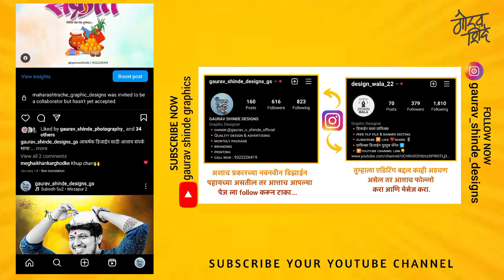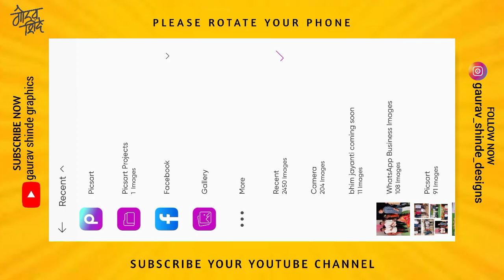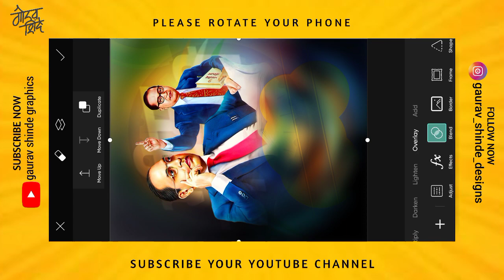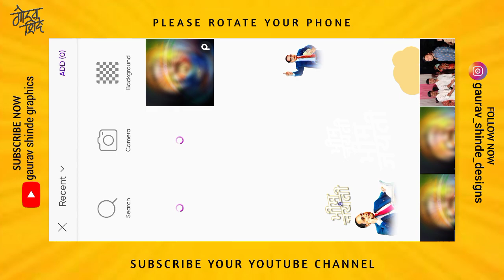Bhim Jayanti Coming Soon Banner Editing | भीम जयंती बॅनर एडिटिंग New Style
Bhim Jayanti Banner Editing
Bhim Jayanti Banner Editing New
Bhim Jayanti Coming Soon Banner Editing
Bhim Jayanti coming Soon Banner Editing 2023